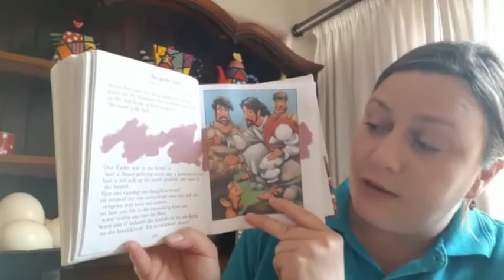Augusta - Donderdag Bybelstorie